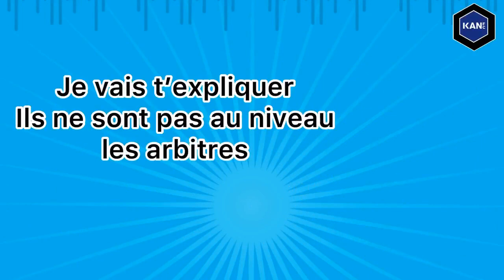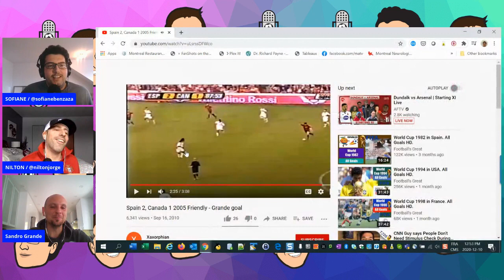Sandro Grande | CCPP (Ep. 39)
L'ex-milieu de Brescia, l'Impact de Montréal, Molde et international canadien se joint au duo épicé pour une conversation allant du nouveau nom de l'Impact, le développement des jeunes et encore plus!

[ Crédit  Music: The Polka || Musician: Philip E Morris ]

Pour regarder nos épisodes au complet, devenez membre du Kan Football Club